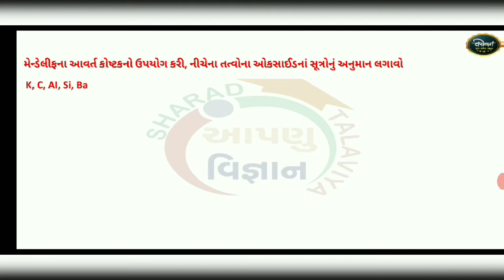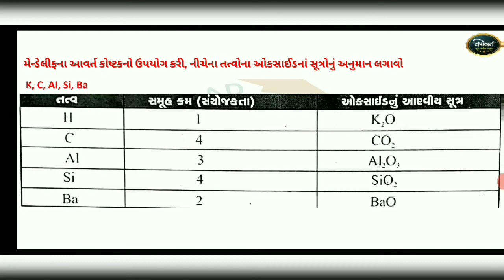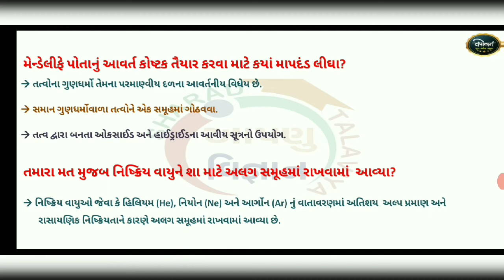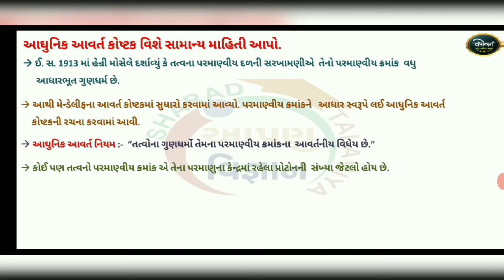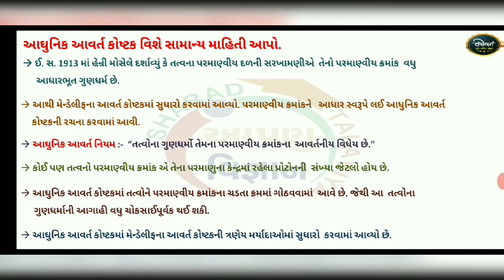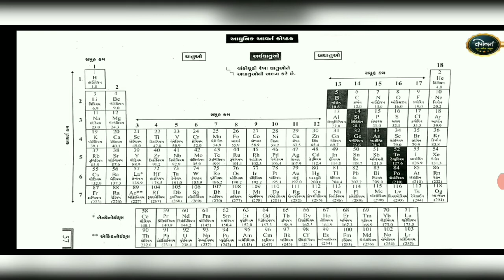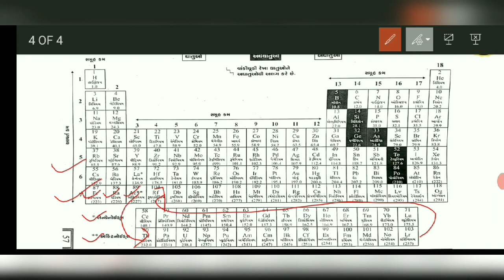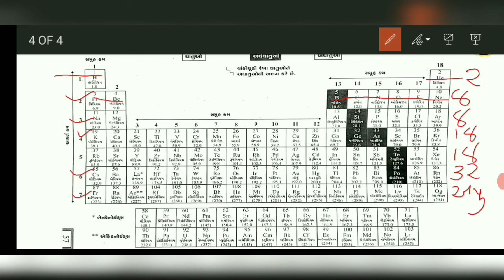Std-10 Science Ch-5 Lecture- 5 // તત્વોનું આવર્તનિય વર્ગીકરણ // Tatvonu vargikaran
ધોરણ ૧૦ વિજ્ઞાન ના પાઠ્ય પુસ્તક ના વિડિઓ તથા પાઠ્ય પુસ્તક સિવાય ના વિજ્ઞાન અંને ટેક્નોલોજી ને લગતા વિડિઓ જોવા માટે નીચે ની લિંક પર ક્લિક કરો અંને ચેનલ ને SUBSCRIBE કરો જેથી નવા આવનારા વિડિઓ ની જાણકારી તમને સૌથી પહેલા મળતી રહે

મિત્રો આ આપણી જ ચેનલ છે
Sharad Talaviya / આપણું વિજ્ઞાન

અભ્યસ સિવાય ના કેટલાક વિડિઓ ની લિંક નીચે આપેલી છે તેના ઉપર ક્લિક કરી એ વિડિઓ ને જોઈ શકો છો

કુત્રિમ ઉપગ્રહ ને જમીન પરથી કેવી રીતે છોડવામાં આવે છે અને અવકાશમાં કેવી રીતે તરતો મુકવામાં આવે છે અને કેવી રીતે વધારાંના ભાગ નીચે ઉતરે છે તેની માહિતી આપતો વિડિઓ.

કોરોના થી બચવા માટે હાથ ધોવાની યોગ્ય રીતે બતાવતો વિડિઓ.

કોઈ મરતા વ્યક્તિ ને બચવાનો એક રસ્તો બતાવતો વિડિઓ.